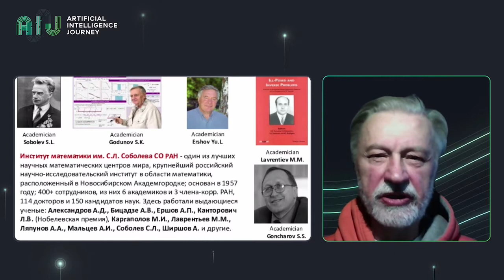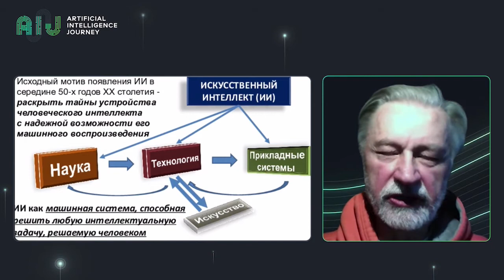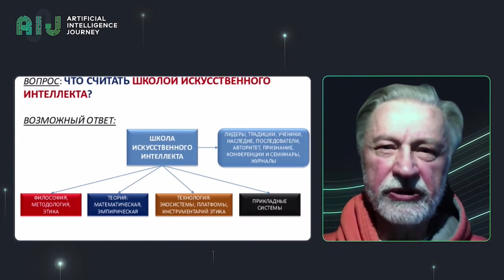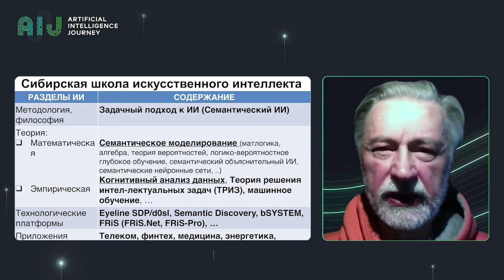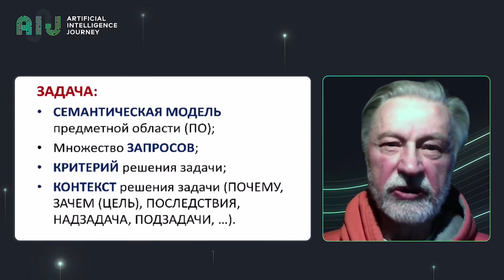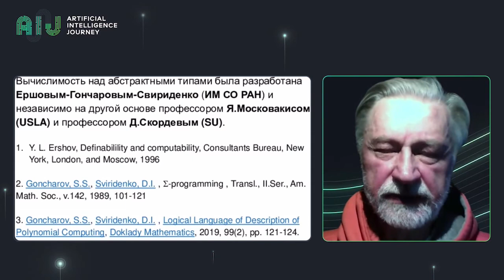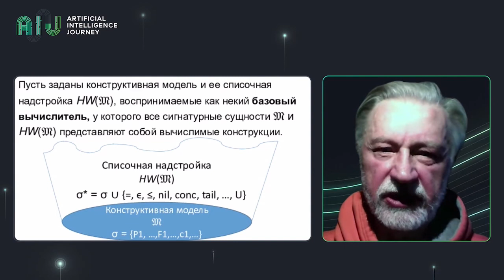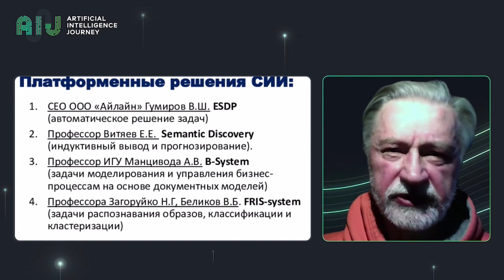20.12.05//К стратегии развития искусственного интеллекта. Дмитрий Свириденко, НГУ